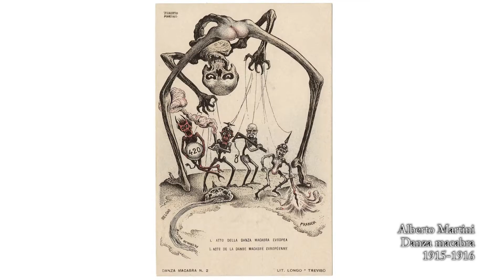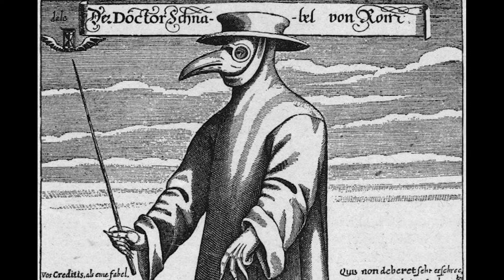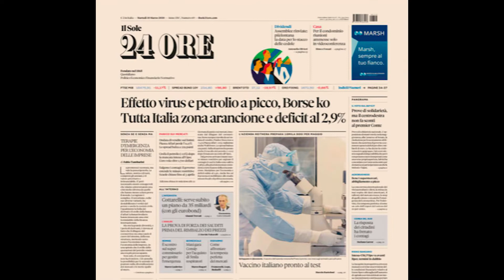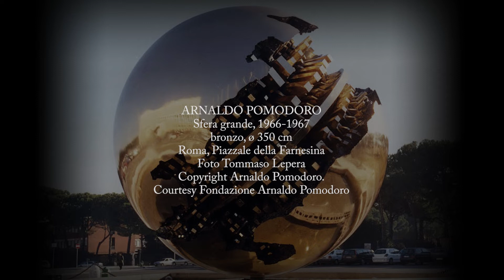15. Giovanni Vigo - Condividere l'emergenza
Il Collegio Borromeo con il patrocinio dell’Università di Pavia propone una serie di brevi video sul tema dell’emergenza attuale e su vari aspetti culturali interdisciplinari ad essa collegati.
Coordinati da Alberto Lolli, Rettore dell’Almo Collegio Borromeo e da Clelia Martignoni dell’Università di Pavia, più di venti tra docenti, intellettuali, medici in prima linea e artisti hanno contribuito a creare uno strumento di riflessione culturale e critica per gli studenti dell’università ma non solo. Alternando riflessioni, testi letterari, immagini artistiche, teatrali, cinematografiche e brani musicali, si offrono prospettive e punti di vista di varie discipline per attraversare e comprendere meglio questo difficile momento.